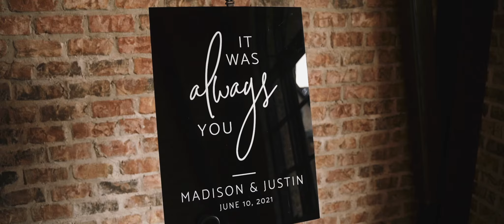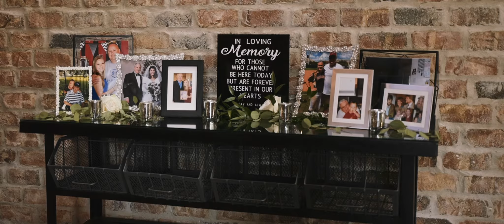Middle School Sweethearts Marry in a Modern Iron Manor Wedding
Madison and Justin used the most elegant of elements combined to create a truly exquisite affair at The Milestone Iron Manor | Montgomery celebrating their long-time love finally turning to marriage! The two first met in their 6th grade English class and before they knew it, they were middle school, high school, and college sweethearts. After they both graduated from Tarleton State University and started working at new jobs, they decided it was finally time. Seeing signage around their reception reading "It was always you," hits a little different knowing that it was really true for Madison and Justin! Creative Westy Pecky Photography captured every detail in this stately yet feminine celebration with its pairing of black, pink, and metallics in one dreamy color palette. Ivory and blush florals from Monica's Brides & Touch of Glitz Flowers were blooming around every corner and white rose petals were scattered down each side of the aisle for a classic, romantic touch. Madison walked down the aisle in a beautiful ballgown paired with dazzling diamond and Kendra Scott accessories (see Justin's precious reaction above) and the two finally said "I do!" Tasteful modern touches filled their reception with style like their adorable personalized neon sign, crystal, and greenery everywhere you looked! Throughout the magical evening, their lively group could hardly stay away from the dance floor and so many fun memories were made – all captured by Reverent Wedding Films for Madison and Justin to relive again and again! Cheers to Mr. and Mrs. Waltmon!